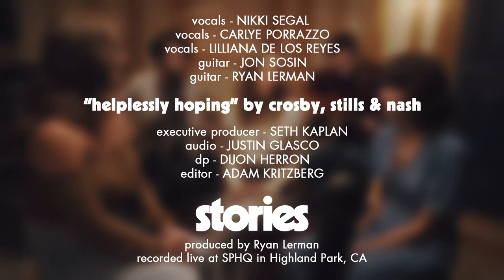Helplessly Hoping - Crosby, Stills & Nash (acoustic cover ft. Nikki, Carlye, & Lilliana) | stories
An acoustic cover of Crosby, Stills & Nash's "Helplessly Hoping" by stories and Nikki, Carlye, & Lilliana.

stories is BACK! It’s the same faces from Scary Pockets you know and love here at Scary Pockets in an intimate, stripped-down setting. We’ll be releasing acoustic covers EVERY SINGLE WEEKDAY. Start your day with stories.

CREDITS
Vocals: Nikki Segal, Carlye Porrazzo, & Lilliana de los Reyes
Guitar: Ryan Lerman
Guitar: Jon Sosin

Executive Producer: Seth Kaplan
Recording Engineer: Justin Glasco
Mixing/Mastering: Justin Glasco
DP: Dijon Herron
Editor: Adam Kritzberg